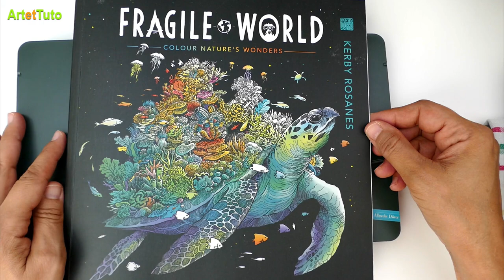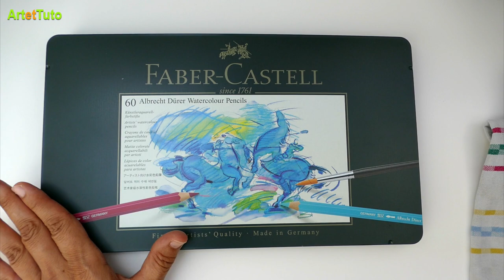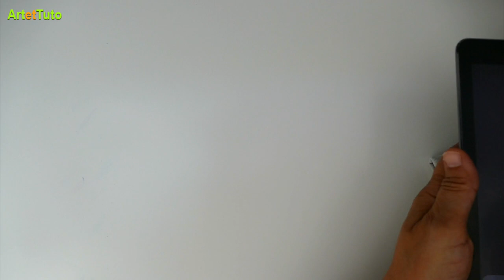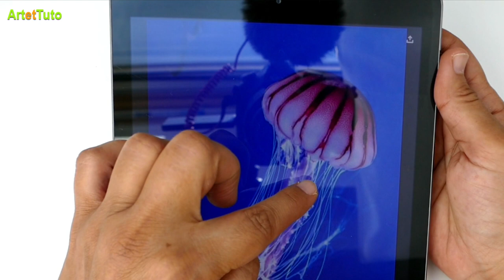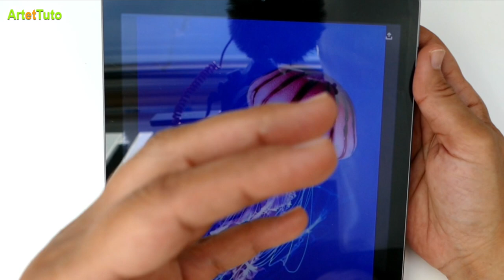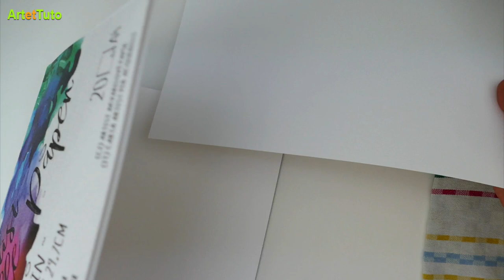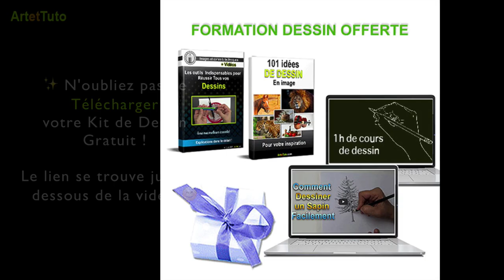COLORIAGE AUX CRAYONS DE COULEUR AQUARELLABLES FABER CASTELL - ALBRECHT DÜRER - Méduse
🎓Téléchargez votre kit de coloriage gratuit pour débuter dans le coloriage

👉 Comment dessiner une méduse facilement avec des crayons de couleur aquarellables.
Ce tutoriel de dessin et de peinture vous montre en temps réel comment utiliser les crayons de couleur aquarellables ALBRECHT DÜRER pour peindre une aquarelle sans utiliser de peinture aquarelle.